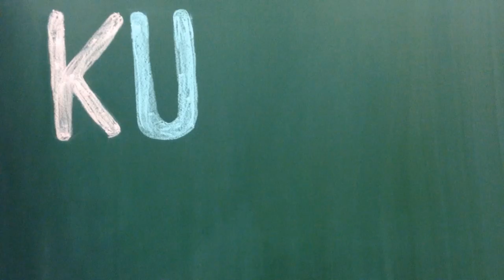Kuh Ka Köthen